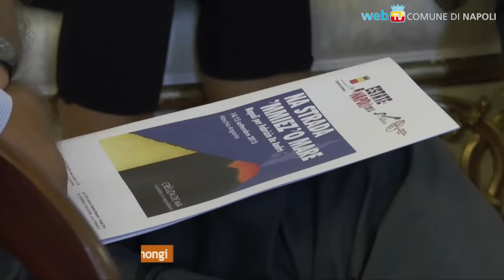Napoli per Fabrizio De André: “Creuzâ de mä” ricantata in napoletano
Il Comune di Napoli, con il Club Tenco e la Fondazione De André, promuove la riscrittura in napoletano del celebre album del 1984 in genovese, con sette interpreti che nel cortile del Maschio Angioino, il 14 ed il 15 settembre, riproporranno la scaletta originale: una iniziativa che vuole anche accentuare il lato inclusivo delle culture mediterranee.